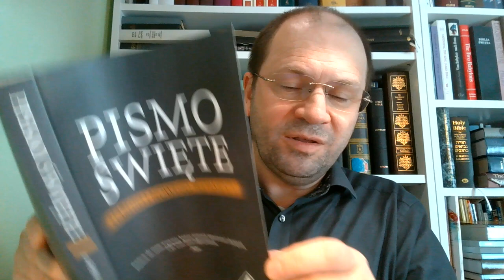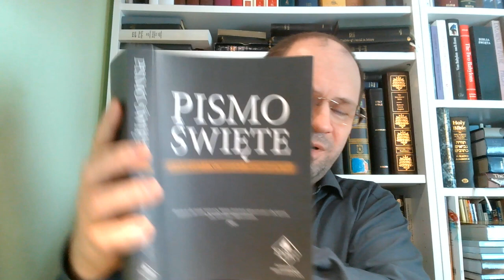16 dowodów na to że teraz nie mamy przestrzegać szabatu TWARDE ORZECHY DLA SABATARIAN Canright DM